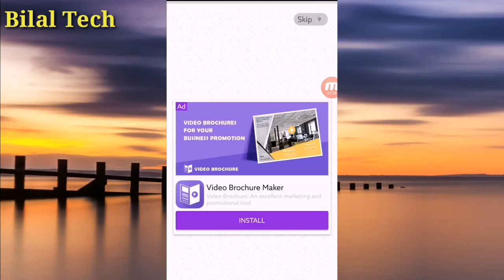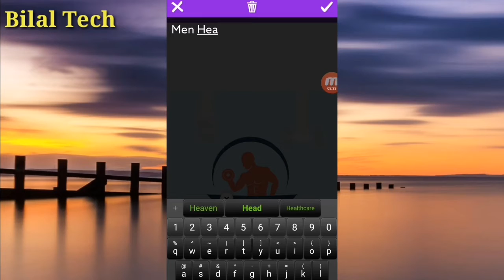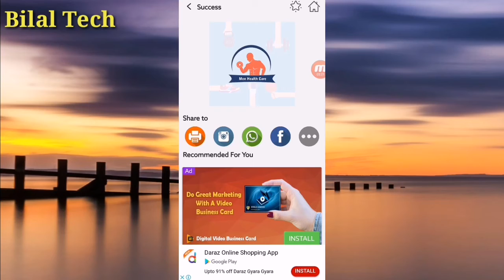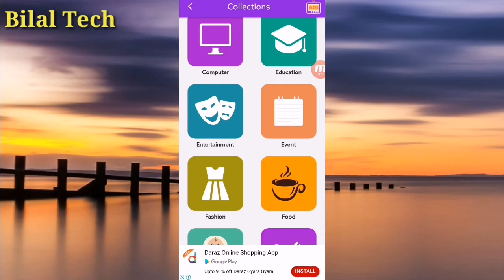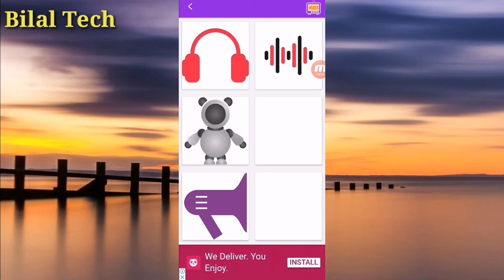How To Make Professional Logos On Mobile | Free Logos No Watermark ♥️